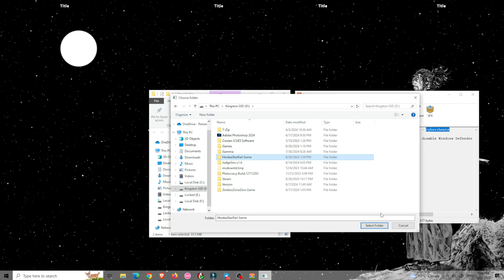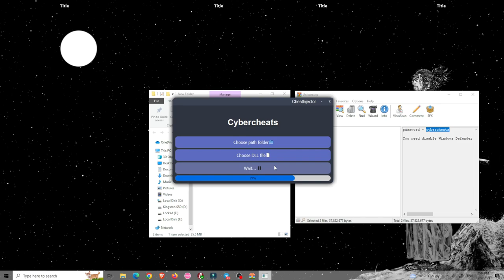The Best Free Honkai Star Rail Cheat 2.0 | HSR Hack PC | 2024 | UNDETECTED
✅Actually working in current version
NOTE⚠️Disable antivirus and windows defender, to prevent any problems**

WARNING⚠️Use this software at your own risk!

___________________TAGS(Ignore❌)________________________